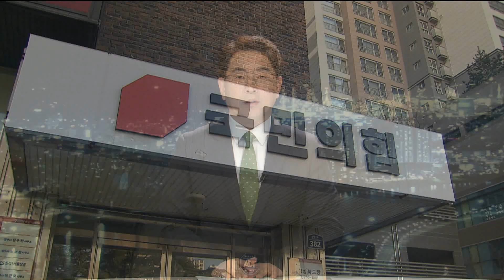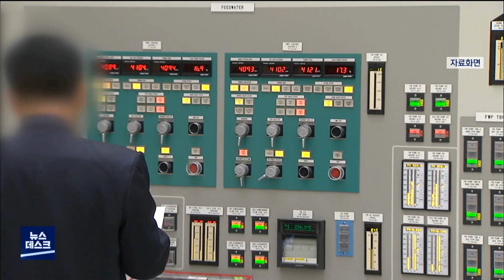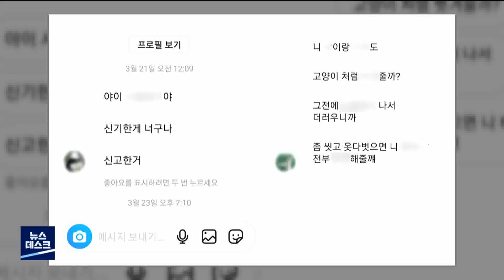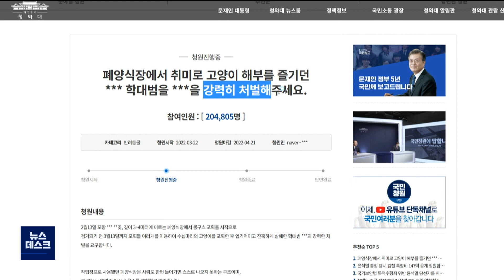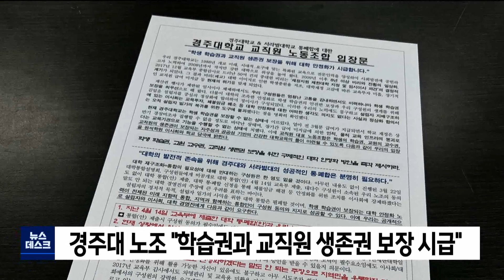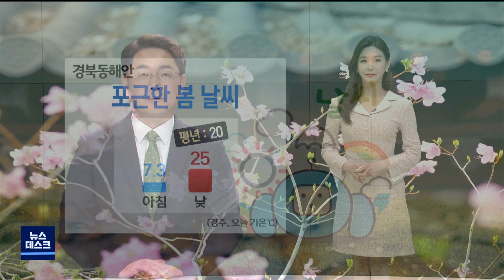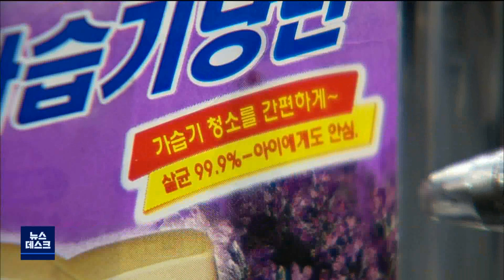2022년 04월 18일 뉴스데스크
1.타이틀
2.고양이 '송곳니 절단' 추가 학대 정황..신고자엔 협박-박성아
3.국민의힘 경북, 이틀간 기초단체장 공천 면접
4.울릉군수 선거전 3파전 예상
5.한수원 한빛원전 2호기 화재 사고 발생..원인 조사중
6.불빛축제 등 포항 대표 축제 시기 변경해 개최
7.경북 2789명 신규 확진…뚜렷한 감소세
8.경주대-서라벌대 통폐합 선언 기자회견
9.경주대 노조 "학습권과 교직원 생존권 보장 시급"
10.데스크날씨-조주경
11.포항 스페이스워크, 제1회 포항시 차별문화유산 선정
12.울릉군, 제4회 '섬의 날' 행사 개최지 선정
13.환경운동연합 가습기 살균제 가해 기업 비판 성명
14.뉴스데스크 주요뉴스

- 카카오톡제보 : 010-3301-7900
- 카카오톡ID : PHMBCJEBO